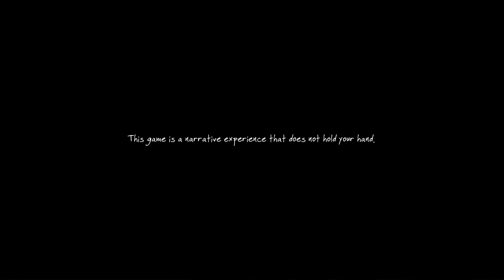The Vanishing of Ethan Carter Walkthrough in 4K Ultra HD, Part 1: Red Creek Valley (Let's Play)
Part 1: Discovering our First Few Clues Along the Railroad in Red Creek Valley (PC Gameplay)

Finally, The Astronauts have released their surreal murder mystery, and what a beautiful game it is!  We step into the entrance to the valley, taking in the sights, made very photorealistic by the technique called photogrammetry.  We follow the rail line and quickly stumble upon a corpse with two severed legs on the tracks.  OMG, the murder mystery begins!